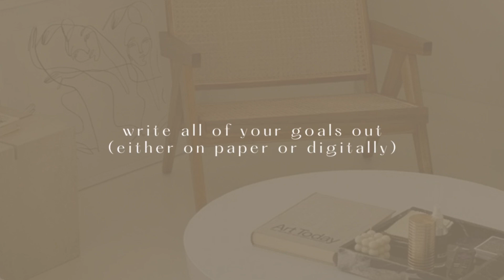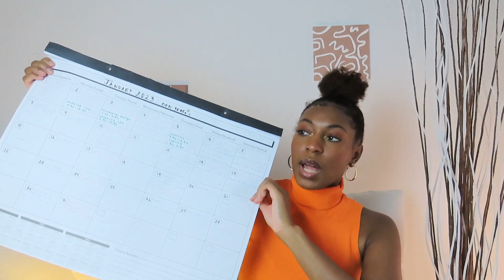How I Plan & Organize My Life | How To Plan & Achieve Your Goals | 2023 Goal Setting Part 1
How I Plan & Organize My Life | How To Plan & Achieve Your Goals | 2023 Goal Setting
Today's video is all about planning & organizing! How I Plan and Organize My Life from content to work to school to personal goals, everything! I'll also be doing a monthly reset at the end of this month!

my etsy store:

Canon PowerShot SX70 HS (for filming this video)
Samsung Galaxy S10 (for my photos and most videos)
UBeeSize Tripod (Amazon)

"External beauty, no matter how ravishing, must have internal beauty and a Godly purpose" 💫

thanks for tuning into another video 💓🎥 appreciate you all